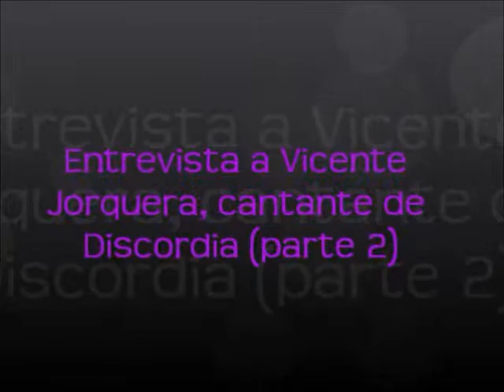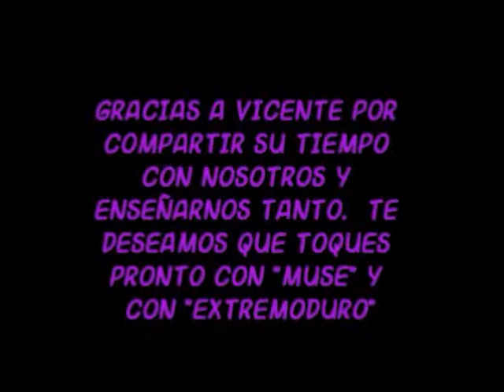Discordia - Entrevista a Vicente Jorquera (Parte 2) por alumnos 1º Bachillerato IES Cañada Eras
Continuación de la entrevista a Vicente Jorquera, cantante de Discordia.